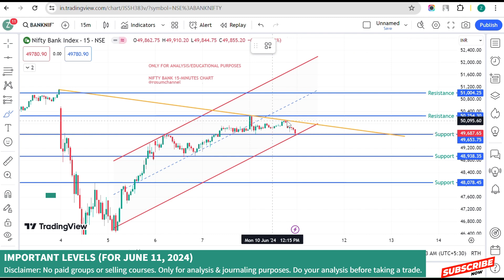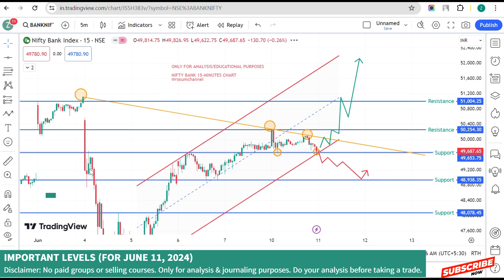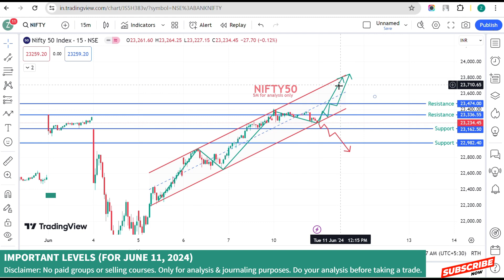Key Support & Resistance Levels of Nifty50 and NiftyBank for June 11, 2024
Here is a video on the crucial support and resistance levels for Nifty50 and NiftyBank for June 11, 2024. The stock market is a world full of opportunities, but it's essential to navigate it with caution. Index options trading can be highly risky if you do not have proper risk management along with a well-defined strategy or strategies.
Understanding Support and Resistance Levels
Support and resistance levels are critical in identifying potential price points where an asset could experience a reversal or a continuation in its trend. These levels act as psychological barriers for traders and investors, influencing their decision-making process.

While these levels provide a guide, it is crucial to implement proper risk management techniques. This includes setting stop-loss orders, diversifying your trades, and not risking more capital than you can afford to lose. Remember, even the most well-researched trades can go against you, and protecting your capital should always be a priority.

They are intended to help you understand the dynamics of support and resistance in trading. However, they should not be taken as direct trading advice. Please conduct your own thorough analysis before taking any trade or making an investment in the stock market. Each trader's financial situation and risk tolerance are unique, so tailor your strategies accordingly.

Happy trading and stay safe in the markets!